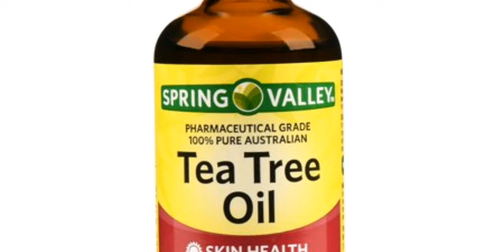Pimples ko bhagane ke liye 10 best home remedies|tips|guaranteed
Hellooo guys!!!

Iss video me maine pimples ko jad se mitane ke liye kuch home remedies bataye hai...
Ye bilkul faydemand hai aur gharelu nuske hai.

Mere video ko like aur share karein

Dhanyawad...😊